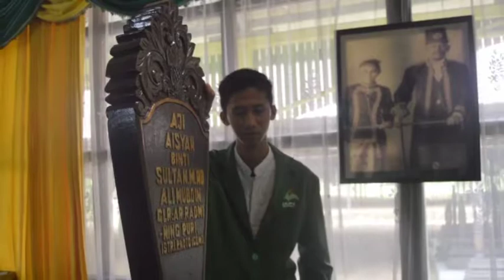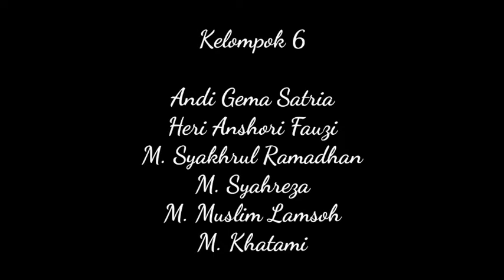Traveling At Tenggarong City Destination